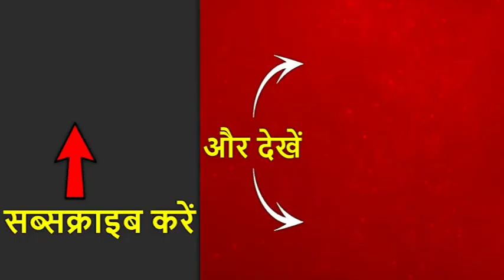Giriraj Singh आला अफसरों पर हुए आग बबूला, बोले- 'FIR होनी चाहिए' | ABP News Hindi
Giriraj Singh आयुष्मान भारत योजना 'Ayushman Bharat programme'पर मीटिंग के दौरान अधिकारियों पर नाराज हुए. उन्होंने अधिकारियों से कहा स्कीम को सही ढंग से लागू ना करने के लिए कौन जिम्मेदार है. आगे उन्होंने कहा कि सैलरी ने में कोई कमी नहीं है.